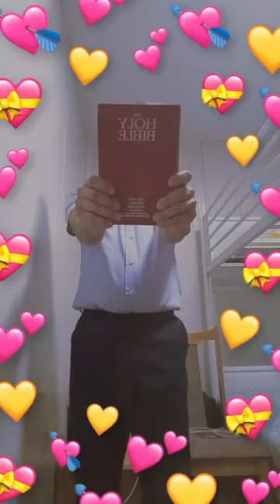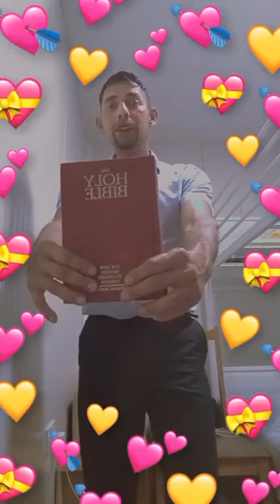@BADSHAH0010🔥 🐰Happy Easter Message🐰